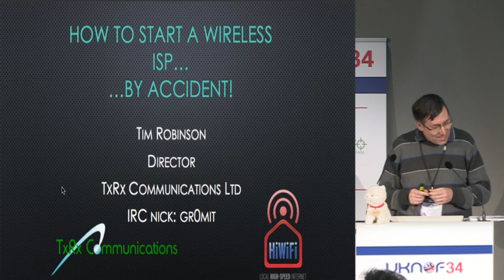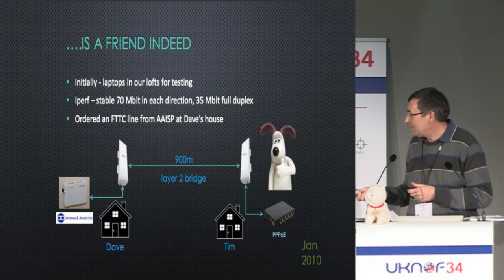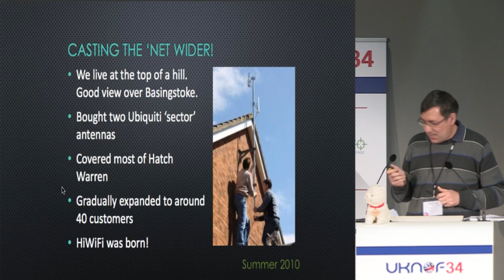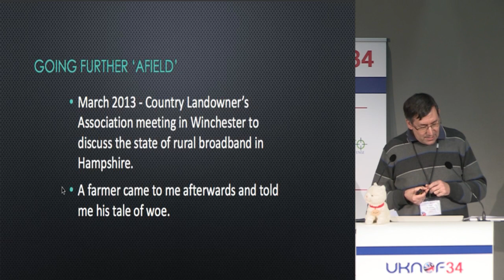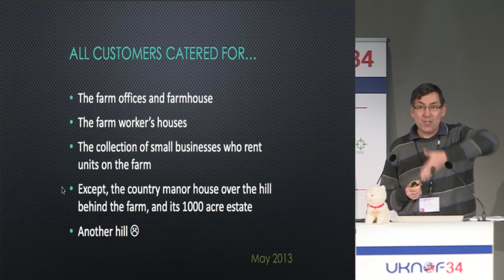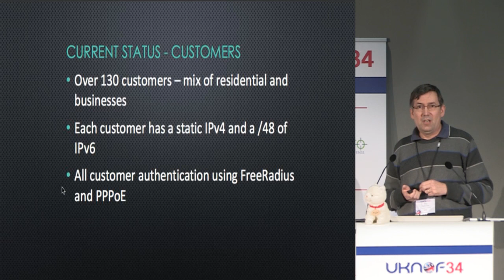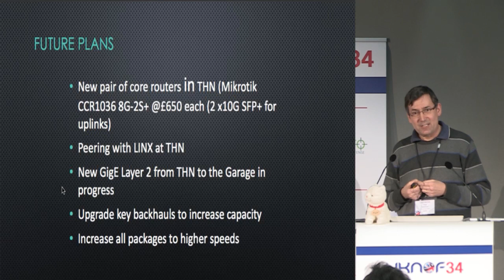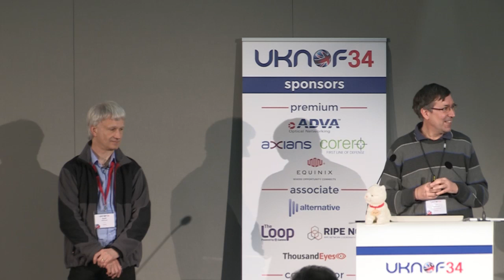UKNOF34 - Starting a wireless ISP by accident!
Speaker: Mr. Tim Robinson (TxRx Communications Ltd)

I had not set out to intentionally become an ISP. I will describe in this presentation the background of how the seed of an idea was planted, how it evolved, and what it has now become.